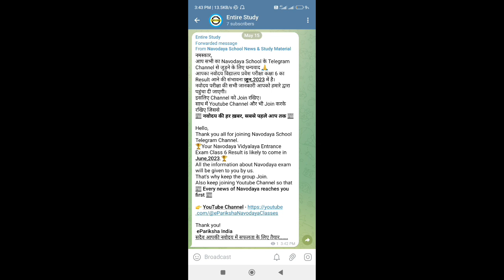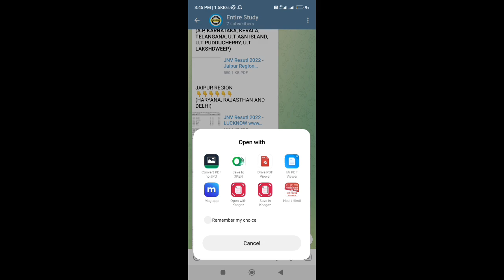Navodya Vidyalaya Waiting List 2023 Class 6|nvs final result june me ayega result?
Navodya vidyalaya Class 11th admission form kaise bhare

Result PDF ke liye Telegram channel join karen

Navodya Vidyalaya Waiting List 2023 Class 6
jnv result 2023 class 6
navody Vidyalay result class 6
nvs final result
nvs result
navodaya vidyalaya result
navodya Vidyalaya waiting list
navodya result date
navodaya vidyalaya class 6 cutoff marks 2023 navodaya vidyalaya class 6 cutoff marks 2021 navodaya school
how to check navodaya result 2023
navodaya class 6th result date 2023
 navodaya result 2023
class 9 nvs result 2023
navodaya result 2023 class 6 date
jnv class 6 result 2023 jnvst result 2023
class 9 navodaya result 2023 class 6
kaise dekhe navodaya result 2023
class 6 kab aayega jnvst result 2023
 class 6 jnv result 2023
class 6 navodaya result 2023
 jnv class 6th result date 2023 navodaya class 6th result date 2023

navodya vidyalaya result
nvs result class 6
navodya vidyalaya entrance exam result
navodya result 2023
how to check nvs result class 6
jnv class 6 result date
navodya final result date
navodya vidyalaya results kaise dekhe
navodya Vidyalaya result
navodya Vidyalaya maths
navodya Vidyalaya form
jnv entrance exam
javahar navoday vidyalay
nvs result date
nvs result 2022
nvs tgt result